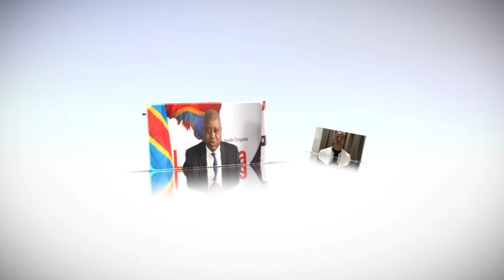RÉVÉLATIONS CHOQUANTES SUR L'EMPOISONNEMENT DE WAKANTCHA 365